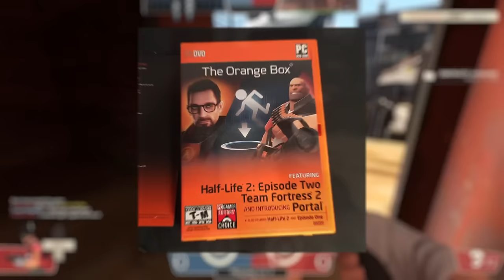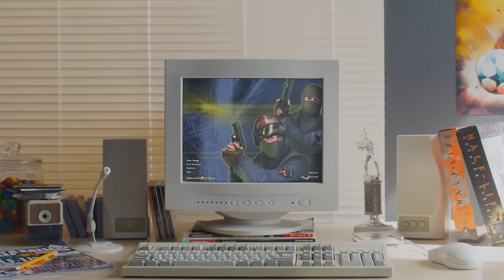The Best FREE Games in 2024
Free to play games are often filled with hidden fees or obnoxious tricks to nickel and dime you.  But these free games put the gameplay first and are actually great...

00:00 The BEST Free Games
00:27 Counter Strike 2
01:23 Halo Infinite
02:31 War Thunder, World of Tanks, World of Warships
04:18 Battle Royales
06:19 Warframe
07:28 MOBAs
08:40 Fall Guys
09:28 Rocket League
10:07 Team Fortress 2
11:03 Path of Exile
11:51 Honorable Mentions
13:32 Your Picks?